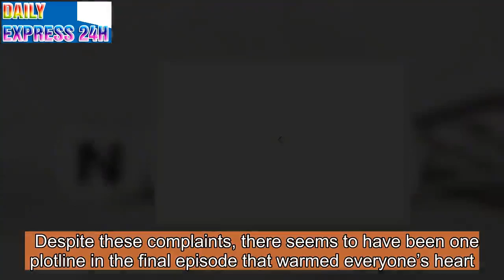Game of Thrones viewers moved to TEARS over reunion scene: ‘I cried!’